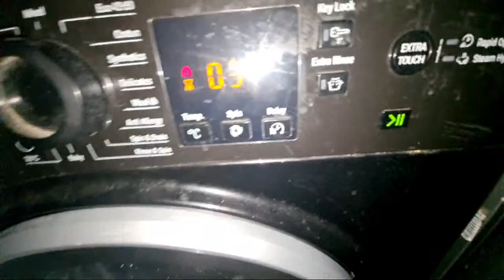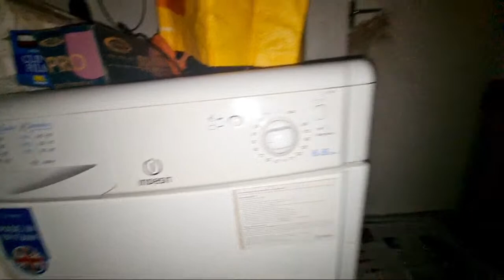Highlight 59:29 – 1:04:29 from Laundry In Full Swing